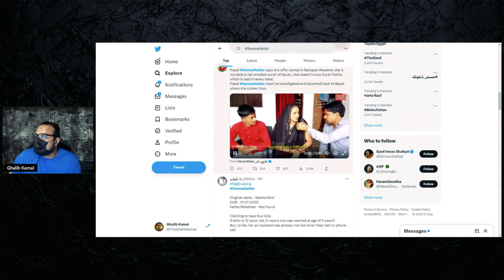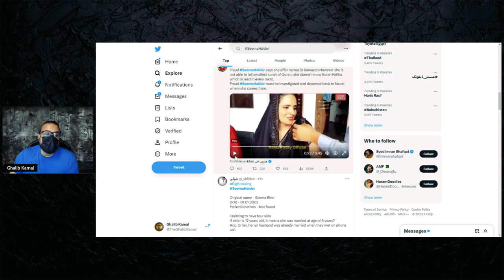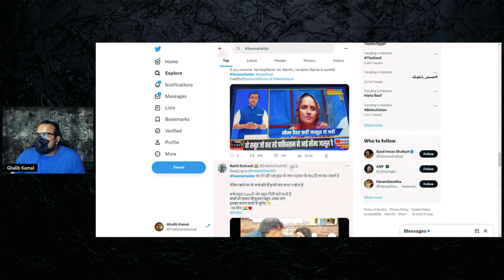What will Happen with Seema Haider?